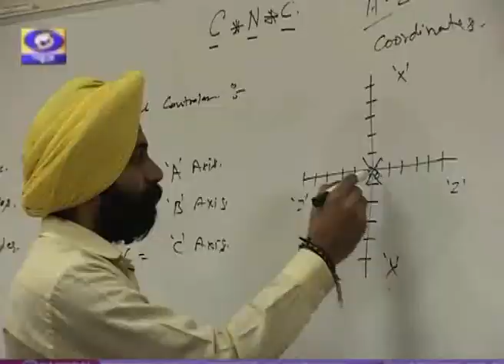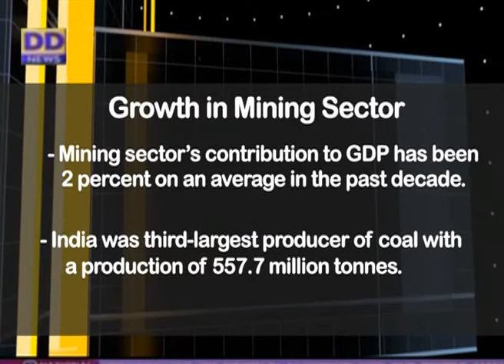BCK | Simulating Mines |Skill Development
Career option available in Coal Mining provided by the Government of India under Udaan Scheme